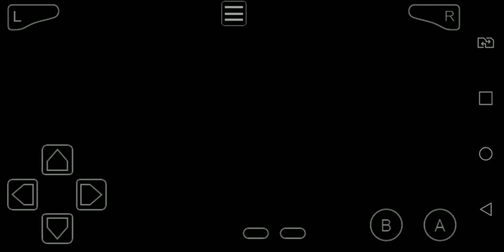Pokémon Fire Red Playthough 04 - Getting My First Gym Badge